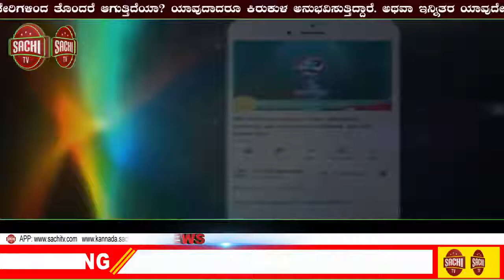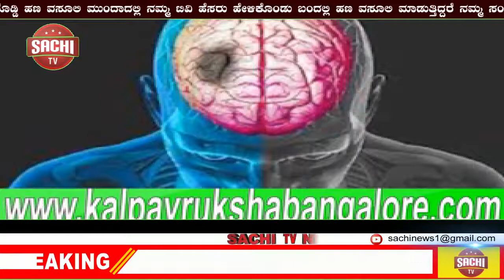ಯಕ್ಸಂಬಾ"ಯುವ ಮಿತ್ರರ ಅಭಿಮಾನ ಕಣ್ತುಂಬಿಕೊಳ್ಳಲು ಹೃದಯ ತುಂಬಿತು!! | sachi tv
ಯಕ್ಸಂಬಾ
"ಯುವ ಮಿತ್ರರ ಅಭಿಮಾನ ಕಣ್ತುಂಬಿಕೊಳ್ಳಲು ಹೃದಯ ತುಂಬಿತು"

ಚಿಕ್ಕೋಡಿ ಚರಮೂರ್ತಿ ಮಠದ ಪರಮಪೂಜ್ಯ ಶ್ರೀ ಸಂಪಾದನ ಮಹಾಸ್ವಾಮಿಗಳ ದಿವ್ಯ ಸಾನಿಧ್ಯಲ್ಲಿ ರಾಜ್ಯ ಮಹಿಳಾ ಮತ್ತು ಮಕ್ಕಳ ಕಲ್ಯಾಣ, ವಿಕಲಚೇತನರ ಹಾಗೂ ಹಿರಿಯ ನಾಗರಿಕರ ಸಬಲೀಕರಣ ಇಲಾಖೆ ಸಚಿವರಾದ ಸೌ. ಶಶಿಕಲಾ ಜೊಲ್ಲೆ ಜಿ, ಹಾಗೂ ಚಿಕ್ಕೋಡಿ ಲೋಕಸಭೆ ಸಂಸದರಾದ ಮಾನ್ಯ ಶ್ರೀ ಅಣ್ಣಾಸಾಹೇಬ ಜೊಲ್ಲೆ ಜಿ ಹಾಗೂ ಆಶಾಜ್ಯೋತಿ ವಿಶೇಷ ಮಕ್ಕಳ ಶಾಲೆಯ ಅಧ್ಯಕ್ಷರಾದ ಕು. ಜ್ಯೋತಿಪ್ರಸಾದ ಜೊಲ್ಲೆ ಮತ್ತು ಬಸವಜ್ಯೋತಿ ಯೂಥ ಫೌಂಡೇಶನ ಅಧ್ಯಕ್ಷ್ಯರಾದ ಕು. ಬಸವಪ್ರಸಾದ ಜೊಲ್ಲೆ ಯವರು ಗಂಗೆ-ಗೌರಿಯರ ಆಹ್ವಾನೆ ಮಾಡಿ, ಪೂಜಿಸಿ, ಮುತ್ತೈದೆಯರಿಗೆ ಅರಶಿನ ಕುಂಕುಮ ನೀಡಿದರು. ನಂತರ ಗೌರಿ ತಾಯಿಯು, ನಮ್ಮೆಲ್ಲಾ ಪ್ರಜೆಗಳ ಹಿತ ಕಾಯಲಿ ಎಂದು ಪ್ರಾರ್ಥಿಸಿದರು.

ಯುವ ಕಾರ್ಯಕರ್ತರಾದ ಕು. ಸುಯೋಗ ಉಮೇಶ ಚವ್ಹಾಣ ಅವರ ಕುಂಚದಿಂದ ಅದ್ಭುತವಾಗಿ ಮೂಡಿಬಂದ ನನ್ನ ಚಿತ್ರವನ್ನು ನನಗೇ ಉಡುಗೊರೆಯಾಗಿ ನೀಡಿದ ಅವರ ಅಭಿಮಾನಕ್ಕೆ ಹೃದಯದ ತುಂಬೆಲ್ಲಾ ಹರ್ಷಧಾರೆ ತುಂಬಿತ್ತೆಂದರು.

ಪ್ರಜಾಸೇವೆ ಮಾಡುವ ಭಾಗ್ಯ ಕರುಣಿಸಿದ ಆ ಭಗವಂತನು, ಇಷ್ಟೊಂದು ಪ್ರೀತಿಗಳೊಂದಿಗೆ ಆಶೀರ್ವದಿಸಿ ಪರಿಗೆ ಹೃದಯ ಧನ್ಯತಾ ಭಾವನೆಯಿಂದ ಕುಣಿದಾಡಿದೆಂದು ಹೇಳಿದರು!